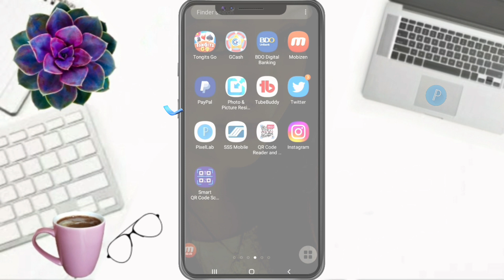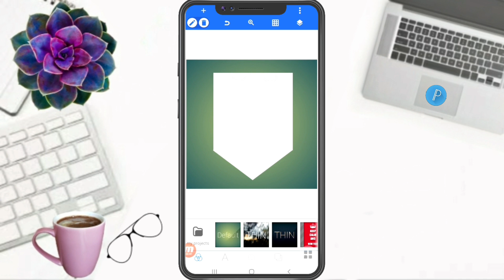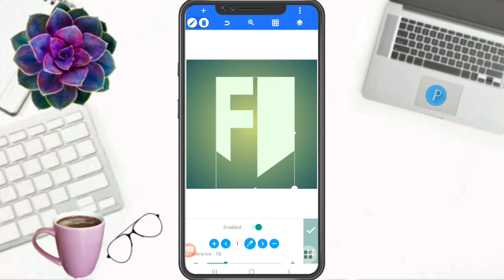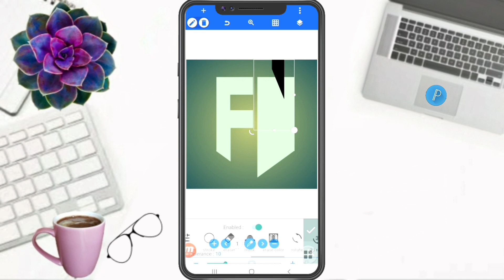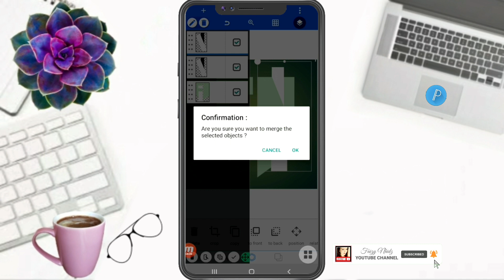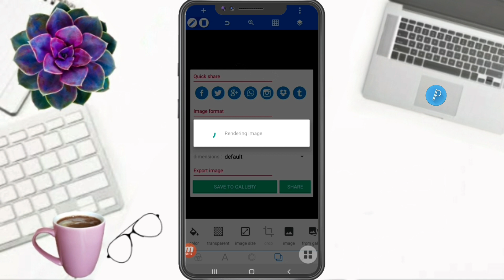HOW TO MAKE LETTER FN LOGO DESIGN IN PIXELLAB | MOBILE EDIT | Faizy Nhidz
Hello Everyone!

      On this video tutorial, I will show and share to you how to make letter FN logo design in pixellab. Hope you like it!

Time Codes
0:00 Intro
0:01 Teaser
0:08 Channel Bio
0:31 How to make letter FN logo design in pixellab
5:32 Flexing Members
5:44 Outro
6:17 End

         Hello everyone!

GODBLESS

   @Melani Vlog
   @Gilbert Posanso
FAIZY LOVER MEMBERS
   @Atse Jen & Family
   @Umeko&Family
   @ZARA Bactol
   @Shelymae Vlogs
   @Estela44 Channel
   @Elma Prudon